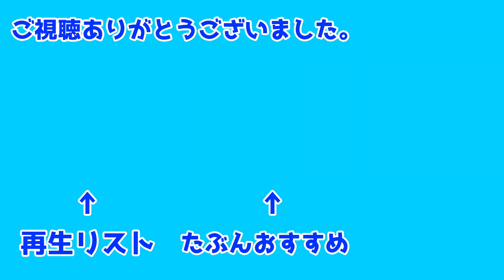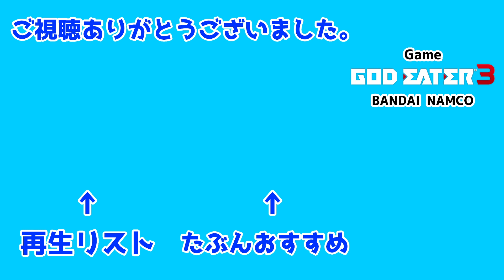【ゴッドイーター3】ディアウス･ピター #33【GOD EATER 3】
かっこいいんですけど！
製品版は12月13日0時からプレイ可能！！